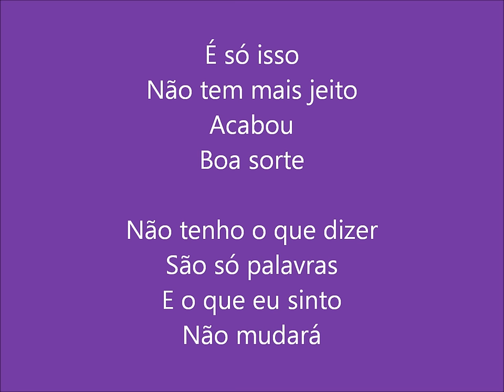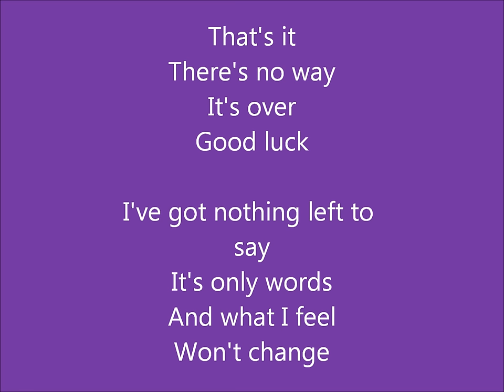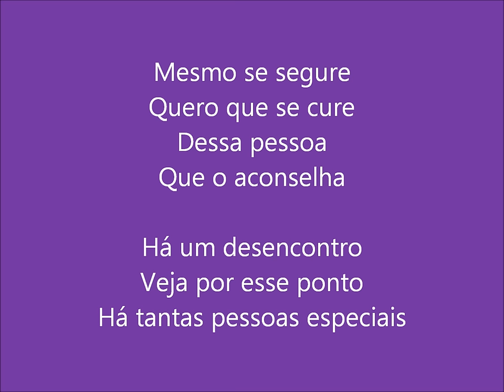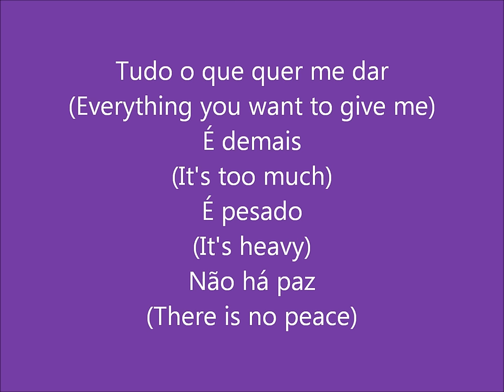Vanessa Da Mata & Ben Harper - Boa Sorte (Good Luck) (Lyrics)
I decided to make this lyrics video because I love this song.